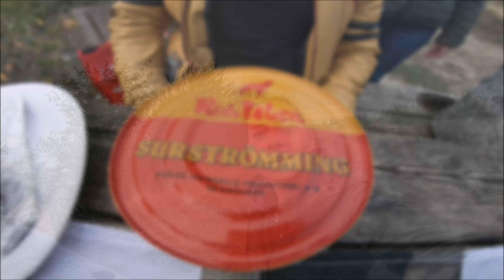Dinner 4 Spinner - Die Surströmming Challange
Surströmming Challange - Das Dinner für 4 🙊

Was ist Surströmming eigentlich?

Vielleicht hast du schon mal von Surströmming gehört – dem vergorenen Hering, mit üblem Geruch, der in Schweden als Delikatesse gilt.

Surströmming stinkt so ekelig, dass es in vielen schwedischen Häusern verboten ist die Konservendose zu öffnen. Man darf ihn noch nichtmal mit ins Reisegepäck nehmen wenn man mit dem Flugzeug reist. Der Geruch ist so intensiv, dass er für einige Zeit im Raum bleibt. Man sagt, dass Gegenstände, die damit in Verbindung gekommen sind – wie Möbel oder Kleidungsstücke – langfristig kontaminiert bleiben.

Es gibt zwei Dinge, die einen erwachsenen Mann auf der Stelle in die Knie zwingen: a) Man tritt ihm in die Eier. b) Man hält ihm eine frisch geöffnete Dose Surströmming unter die Nase. Der Geruch ist infernalisch. So merkwürdig faulig-süßlich stelle ich mir die Luft in der Pathologie vor. Ich öffne die Dose, ein Moment der Klarheit, ich verstehe plötzlich die ganze Wahrheit der menschlichen Ernährung: Um Gottes willen, wir essen tote Tiere. Verwesung. Jenseits. Ende. Viele übergeben sich, wenn sie eine Dose Surströmming öffnen. Händler raten, es in einem Eimer Wasser zu tun, weil das Ganze vor lauter Gasdruck beim Öffnen regelrecht explodieren kann. Manche Fluglinien verbieten die Mitnahme, Dosengas plus Unterdruck = Desaster, Sie verstehen.

Das es sich bei der breiigen Masse um Fisch handelt, ist kaum zu schmecken. Es ist eher, als äße man etwas, das jemand im Speicher eines verlassenen Hauses gefunden hat. Und verlassen wurde das Haus vor Beginn der modernen Zeitrechnung.

Die Schweden lassen Fisch vergammeln und nennen das Ergebnis eine Delikatesse. Kann man ihnen trauen? Ein Selbstversuch.

Viel Spaß beim anschauen 😀 ( Auf eigene Gefahr!!! )